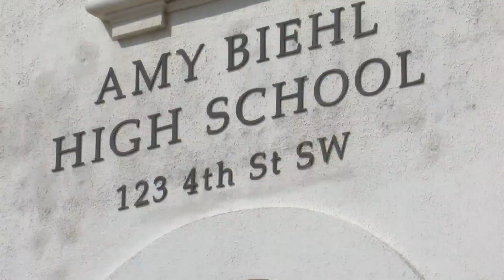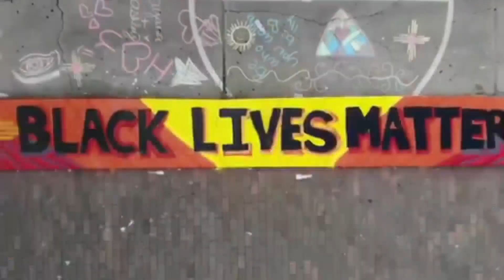Students from Amy Biehl High School create social justice mural